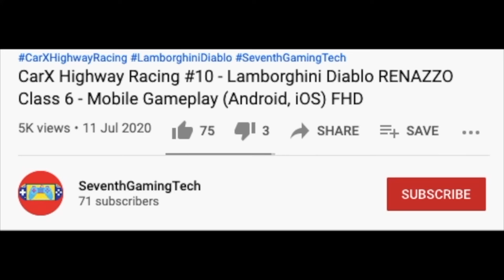Garbage Truck Crashed........... 🚛♻️🌴 Garbage Truck Recycling Simulator Gameplay (Android, iOS) FHD